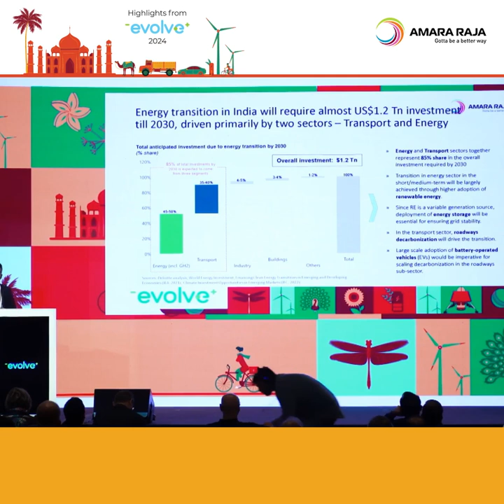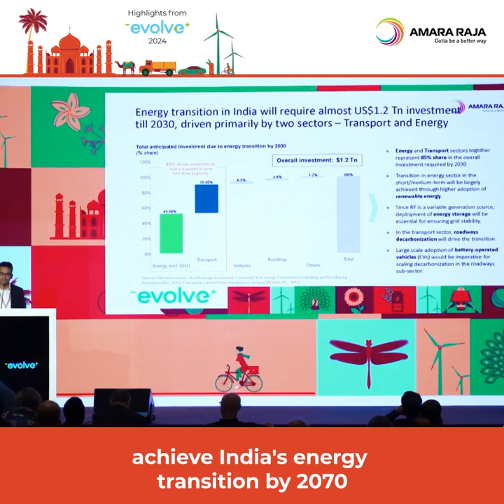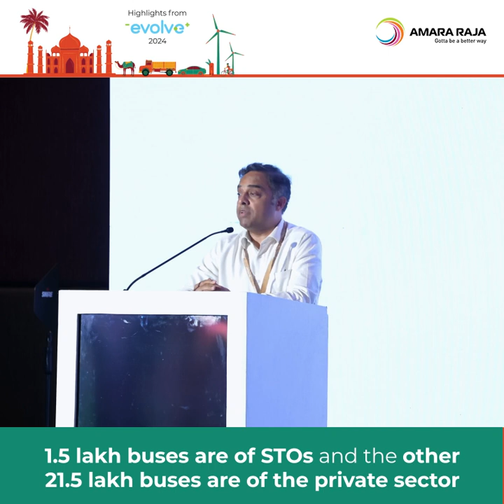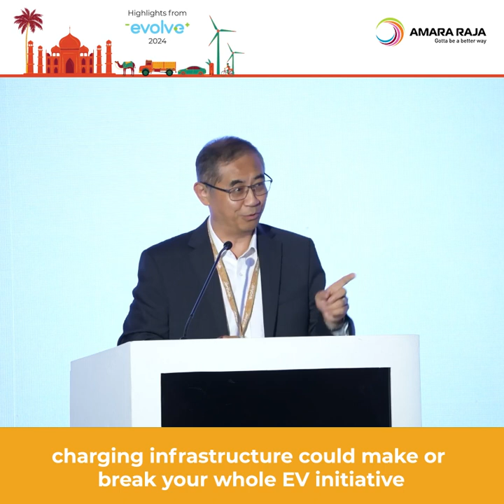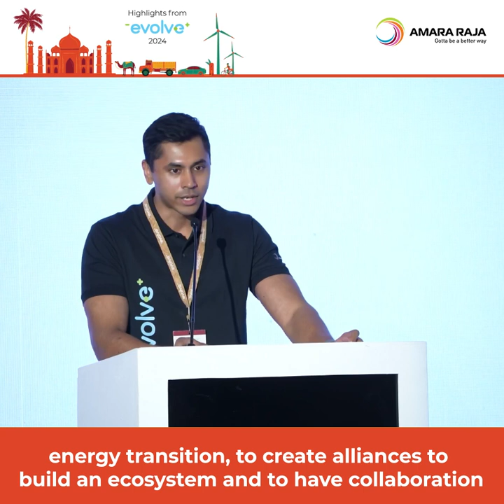Inaugural Plenary Session | Understanding India’s Energy Transition | Amara Raja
Watch our inaugural plenary session from Evolve 2024, a unique industry conclave that brings together industry leaders and experts to explore India’s bold steps towards a sustainable energy transition.

In this session, our panelists, Jay Galla, Amitabh Kant, and Dr. Hanif Qureshi, among others, discussed strategic collaborations and insights on shaping a future-ready, India-centric energy transition.